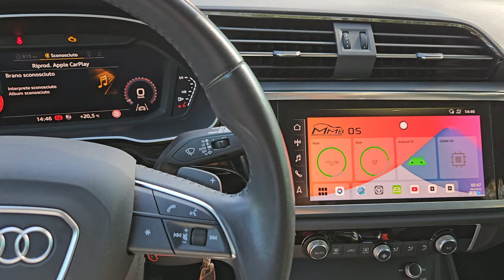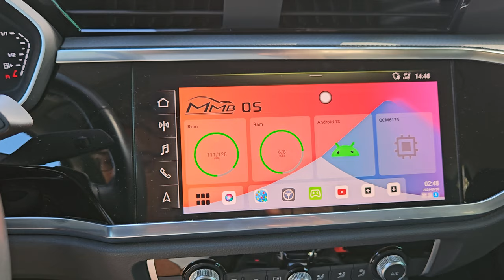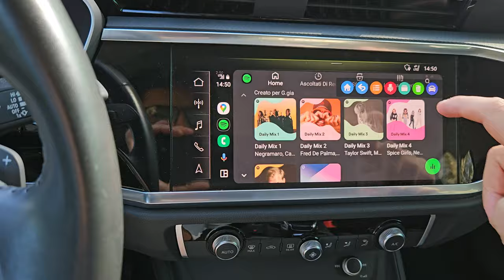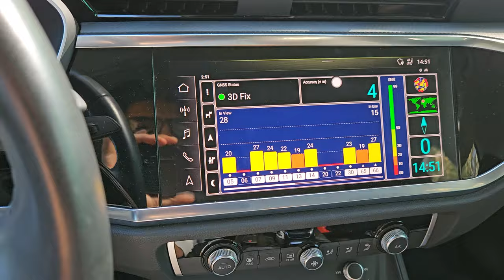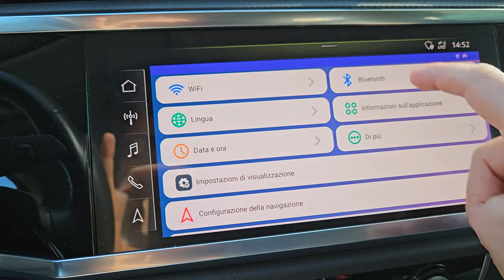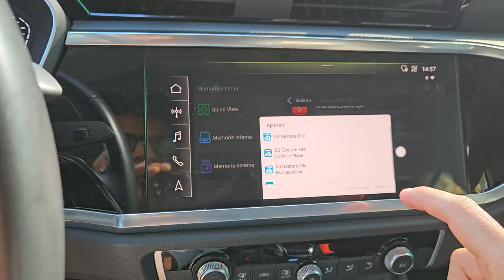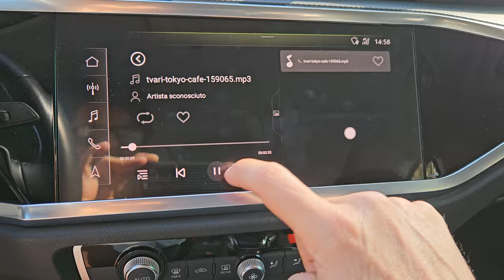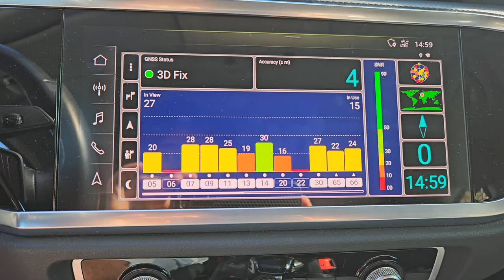CONFRONTO ⚡ MMB MAX 5.0 vs MMB MAX 4.0 ⭐ recensione ITA ⭐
Nel video c'è il MAX 4.0 ma lo confronto con il MAX 5.0 che ho recensito qua
MAX 5.0
MAX 4.0